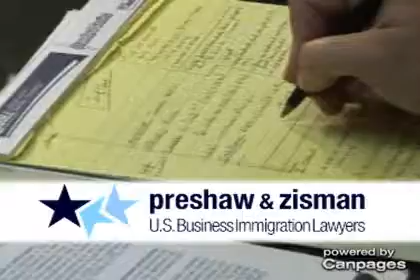Preshaw & Zisman - (604)689-8472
Preshaw & Zisman
17th Floor 808 Nelson St , Vancouver, BC, V6Z2H2